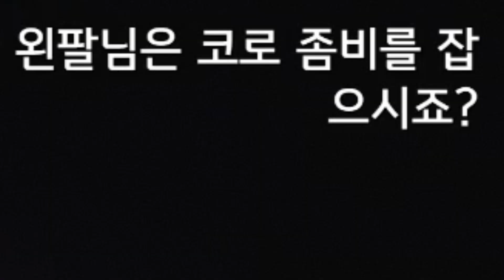한국에서 가장 이상한 좀비 게임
공포게임 제목:망겜
다운로드 링크:특집